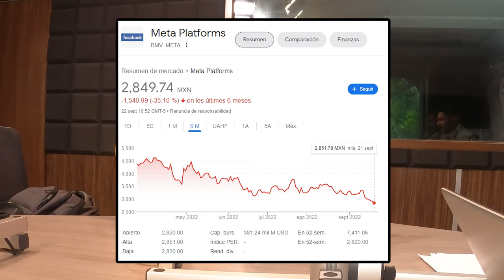La receta mas peligrosa de tiktok | JuanDeAvilaMx | 21 Sep 2022